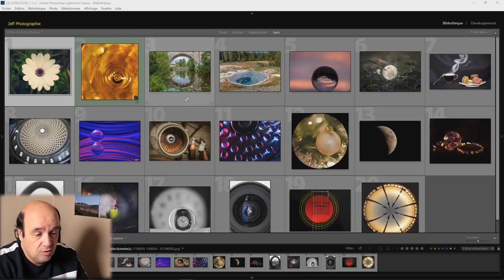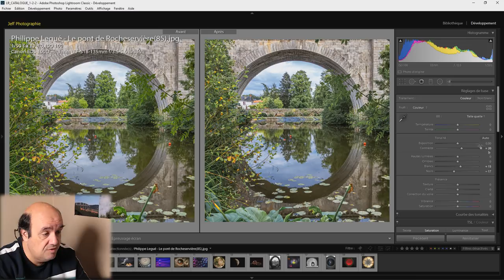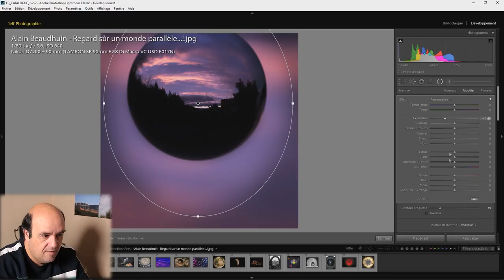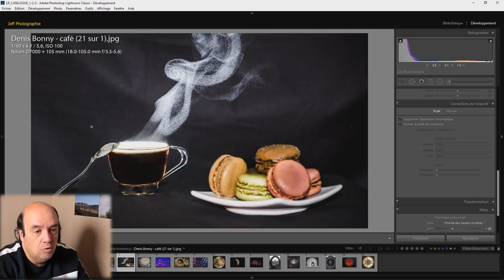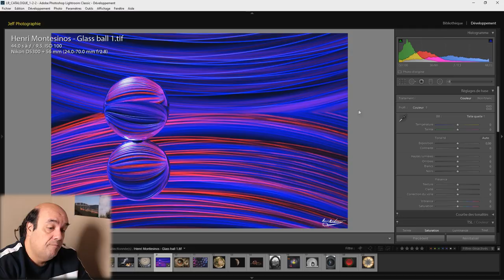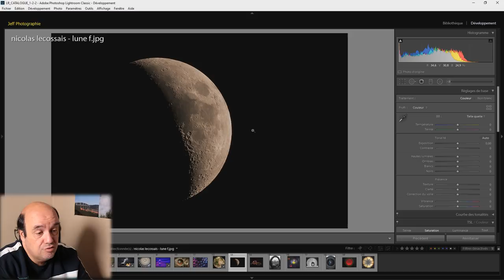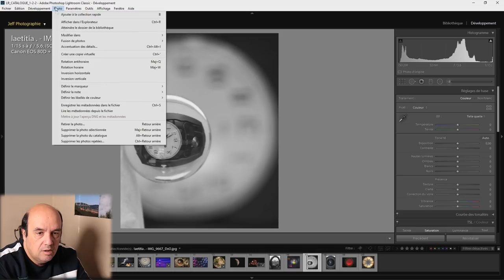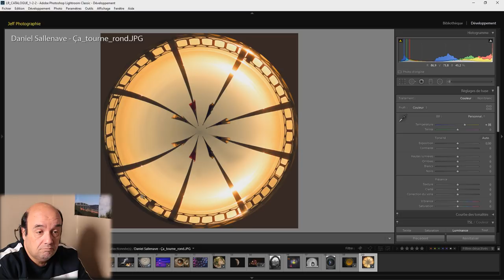QU'EST-CE QUI EST ROND ? - Revue de vos photos - Episode n°421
La 25° revue de vos photos, cette fois-ci sur le thème du "Rond". Une vingtaine de participants pour un retour, comme d'habitude, de ma vision par rapport à vos photos.

✅ Soutenez "Jeff Photographie" en regardant des Pubs sur UTIP (cela ne vous coûte rien...juste un peu de votre temps)